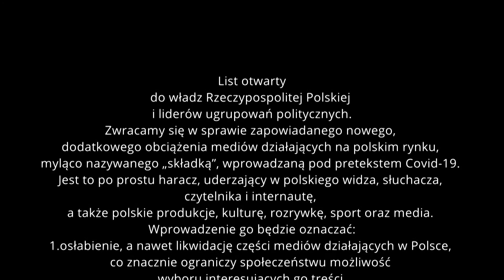Debata w Telewizji TVT o sytuacji w polskich mediach